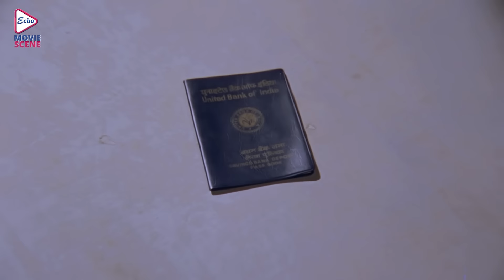Santan | সন্তান | Dramatic Jukebox 4 | Ranjit Mullick | Tapas Pal | Chumki Chowdhury | Movie Scene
ECHO BENGALI MOVIE SCENE presents dramaticjukebox from Bengali full movie "Santan " which was released in the year 1999 , Directed by: AnjanChowdhury , Starring: ranjitmullick , tapaspal , chumkichowdhury etc.

Movie Credits :
Film. : Santan ( সন্তান )
Director : Anjan Chowdhury
Starring : Ranjit Mullick, Tapas Pal, Chumki Chowdhury etc.
Music Director(s) : Asim Sarkar
Release : 1999